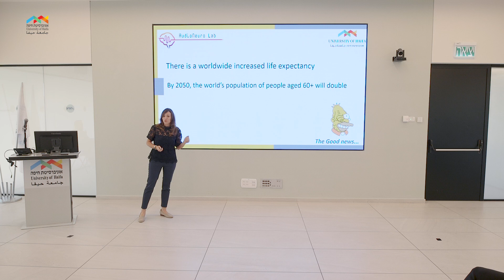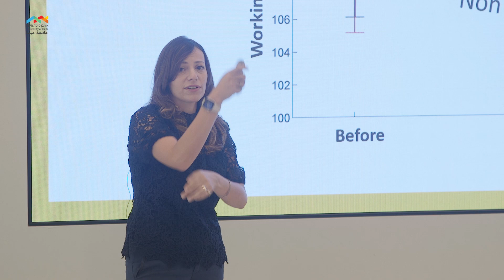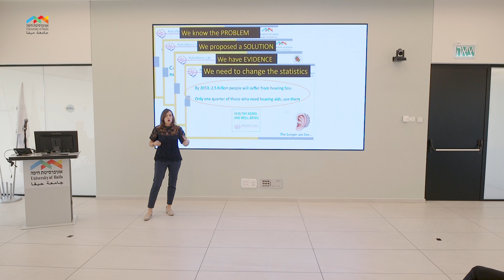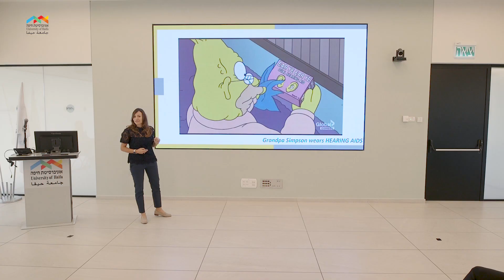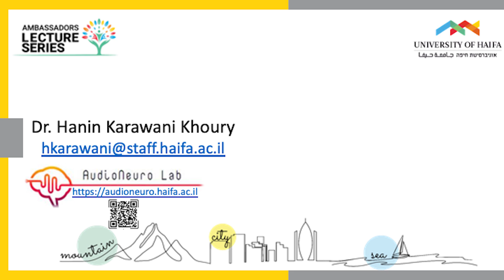הפיץ' של ד"ר חנין קרוואני חורי (Dr. Hanin Karawani Khoury)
ד״ר חנין קרוואני חורי ראש המעבדה של AudioNeuro Lab מהחוג להפרעות בתקשורת, חוקרת את הפלסטיות המוחית בעקבות שינוי בחוויה החושית המושרה על ידי אימון שמיעתי, שיקום שמיעה והנסיון השמיעתי הדו-לשוני.
כמדענית עם רקע קליני, ד"ר קרוואני חורי מובילה את המוקד המחקרי העיקרי שלה לפתח דרכים למקסום יכולת השמיעה וההבנה השמיעתית, במיוחד כדי לפצות על הירידה השמיעתית והקוגניטיבית שמתרחשת עם ההתקדמות בגיל.